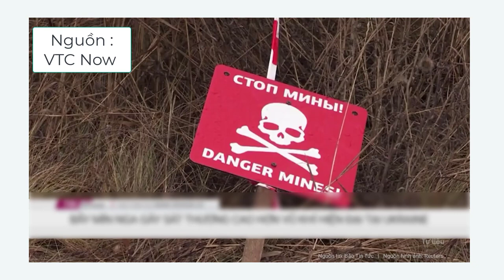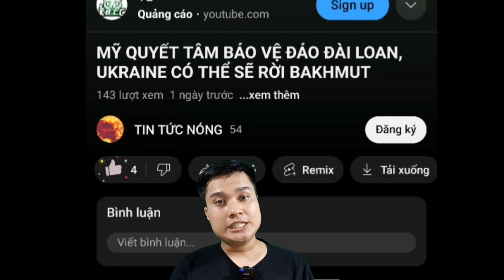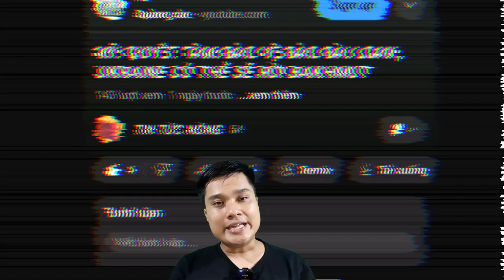Vì Sao Ukraine Lại Phản Công Chậm. Nỗi Sợ Nào Của Ukraine Khi Đối Mặt Với Bãi Mìn Nga.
Kênh mình chuyên làm về các video tin tức nóng chọn lọc trong ngày cho cả nhà xem và cập nhật tin tức nha. Cảm ơn cả nhà đã thương và ủng hộ mình nhiều ạ. Trong video có sử dụng tư liệu của nước ngoài mong được các chủ sỡ hữu thông cảm cho mình và cho phép mình được sử dụng nha. Cảm ơn các chủ sỡ hữu rất nhiều.